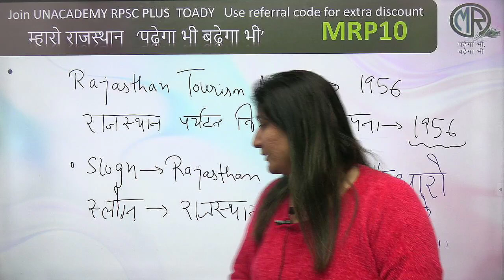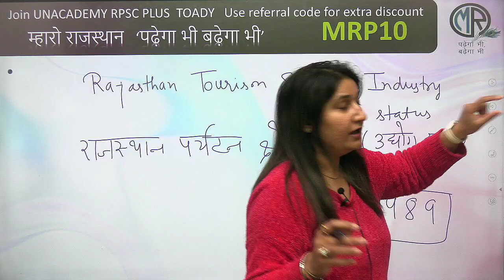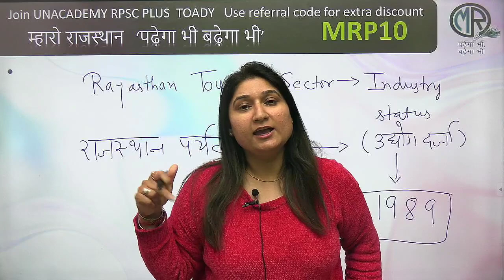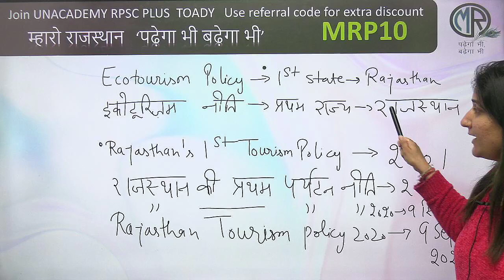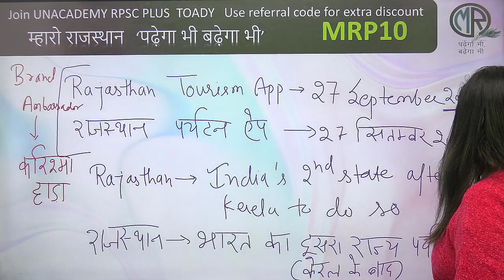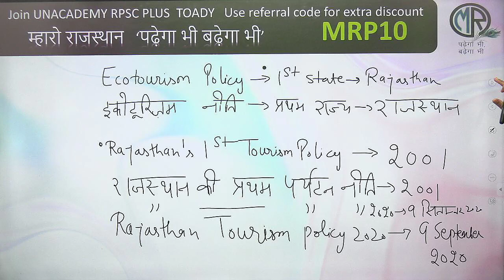| Rajasthan Tourism Policy | One Liner Facts |Rajasthan GK Current Affairs| CET REET RO RAS | RPSC